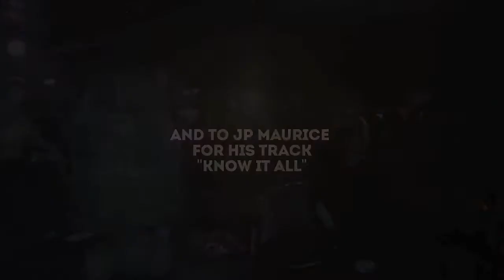Steam Whistle Unsigned!